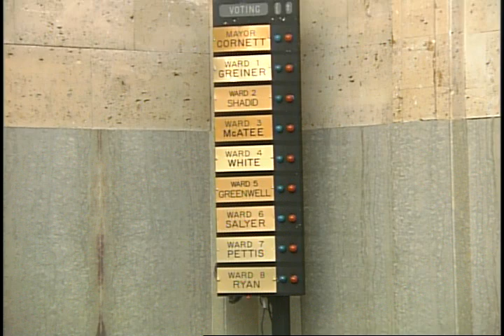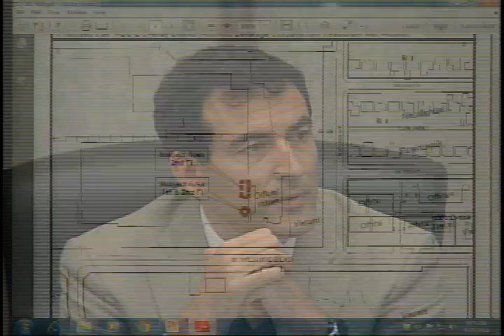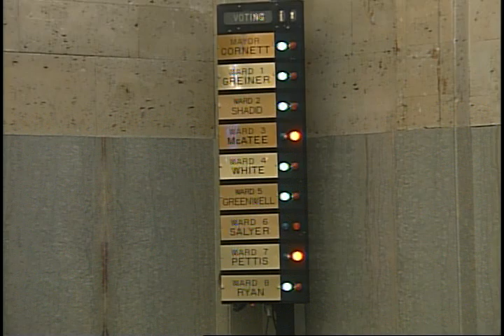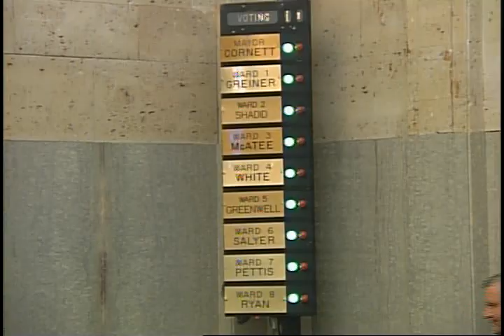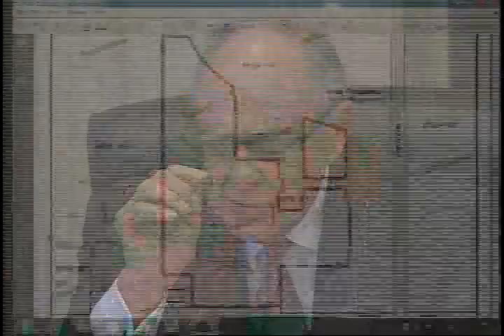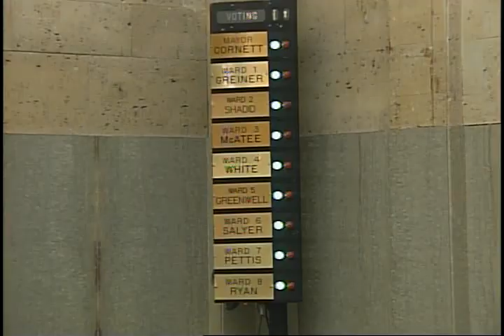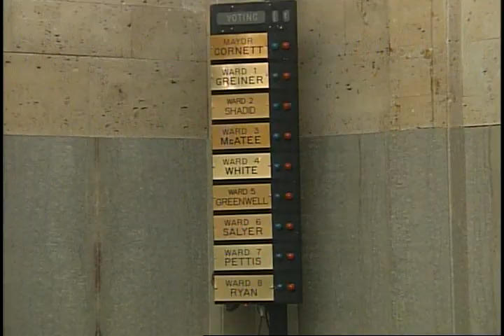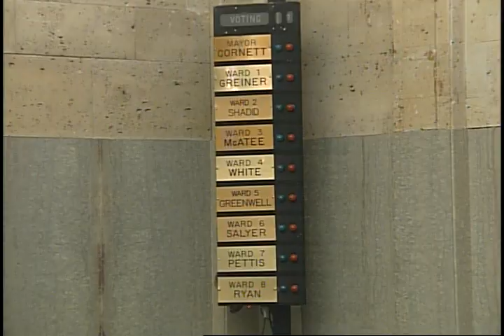Oklahoma City City Council - May 27, 2014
The regular weekly meeting of the Oklahoma City City Council for